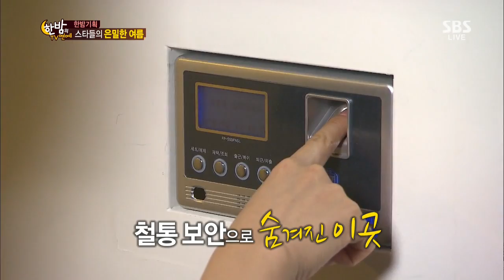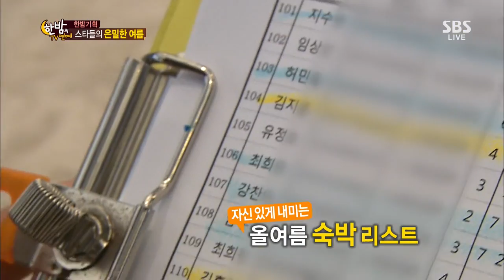한밤의 TV연예 130731 #35(7)